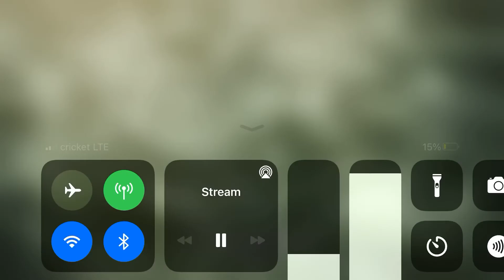Levi Ackerman Death | Attack on titan s4 ep1 English sub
attack on titan season 4 part 2 opening,
attack on titan season 4 part 2 episode 3,
attack on titan a. m. v,
8 bit attack on titan,
episode 8 attack on titan season 1,
episode 8 attack on titan season 4,
ova 8 attack on titan,
8 letters attack on titan,
opening 8 attack on titan,
8 bit drummer attack on titan,
9 minutes attack on titan,
episode 9 attack on titan season 1,
episode 9 attack on titan,
january 9 attack on titan,
9 shifters attack on titan,
jan 9 attack on titan,
episode 9 attack on titan season 4,
9 minutes of attack on titan reaction